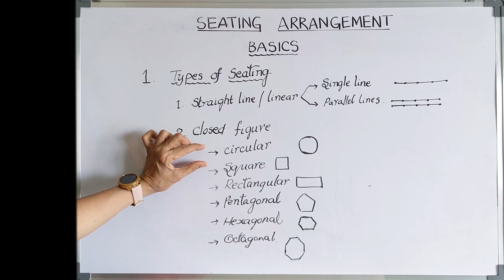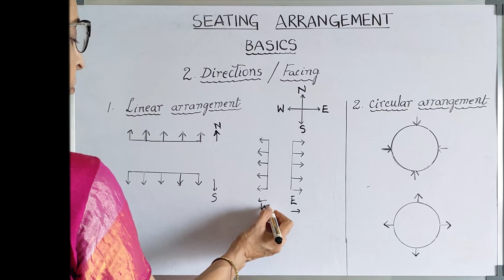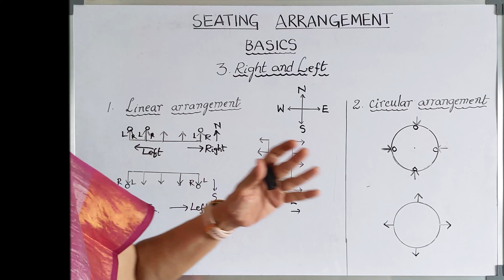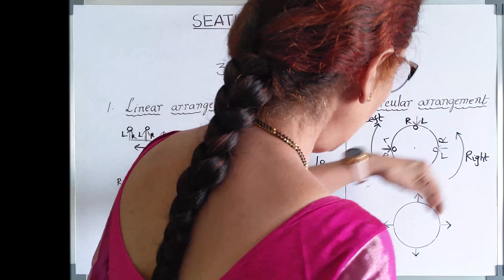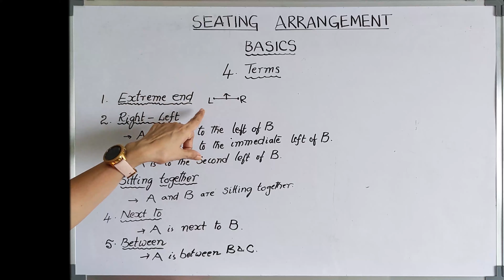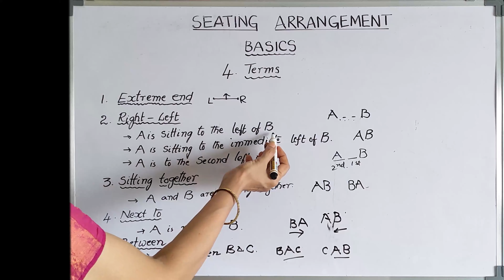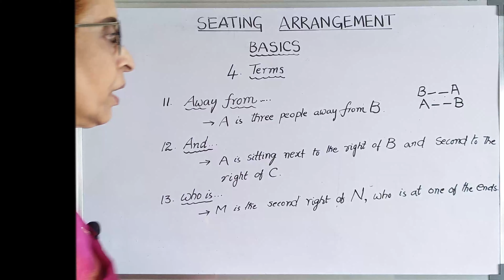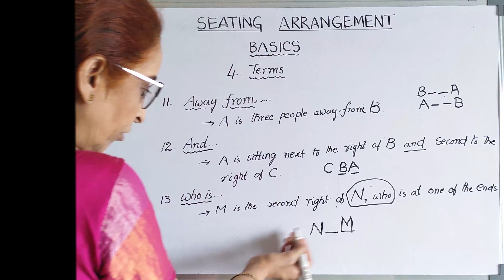Reasoning : Seating Arrangement Basics in Telugu.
Seating Arrangement topic పై వచ్చే ప్రశ్నలను సులభంగా అర్థం చేసుకోవడానికి, సరైన జవాబులు గుర్తించడానికి ఈ వీడియో చక్కగా ఉపయోగపడుతుంది. ముఖ్యంగా non maths students కు, తెలుగు మీడియం లో చదివిన వారికి చాలా ఉపయోగపడుతుంది.